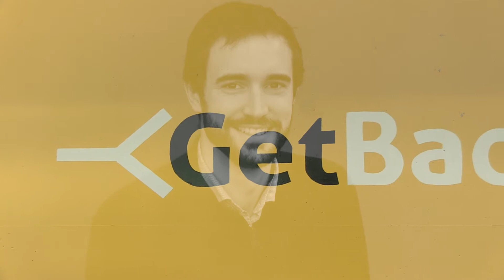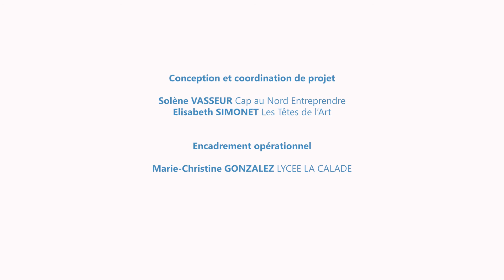[J'irai Bosser Chez Vous] S02E04 A la rencontre de ... GET BACK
[J'irai bosser chez vous] Saison 2
Un projet de Cap au Nord Entreprendre & Les Têtes de l'Art

« J’irai bosser chez vous » est une action éducative et citoyenne pour sensibiliser les jeunes sur les représentations des métiers, accompagnés par Cap au Nord Entreprendre et les Têtes de l’Art. Par le biais de l’outil vidéo, une soixantaine de lycéens et apprentis sont invités à rencontrer des entreprises de Marseille Nord et leurs salarié-e-s pour les filmer et les interviewer sur des questions liées à la RSE et au quotidien des métiers (mixité, diversité, représentations des métiers).

Cet épisode de la saison 2 nous emmène à la rencontre de GET BACK avec les élèves du lycée professionnel La Viste accompagnés par Colas Isnard.

Avec le soutien de la Fondation d'entreprise Vinci pour la Cité
et de l'Agence Nationale de la Cohésion des Territoires